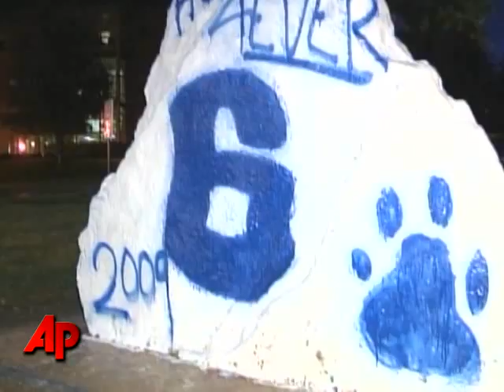UConn Campus Remembers Slain Football Player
Friends and classmates remembered Jasper Howard, the Univ. Of Connecticut football player killed Saturday outside a school sponsored dance. A Connecticut attorney says an arrest is imminent in the case. (Oct. 20)